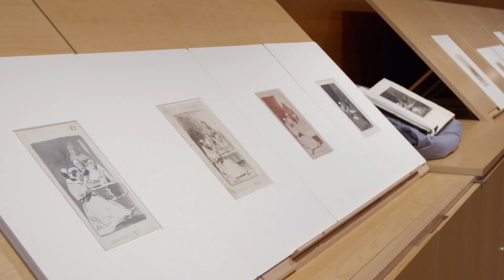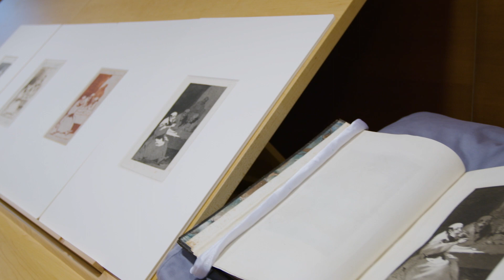Goya en tu móvil: el Museo del Prado y Telefónica lanzan un curso 'online' sobre el pintor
Se trata de un curso gratuito que consta de cuatro bloques y está enmarcado dentro del programa Prado 'online', que cuenta con el apoyo de Telefónica